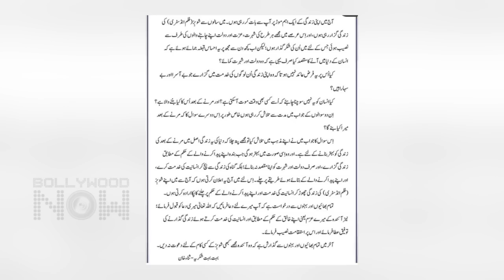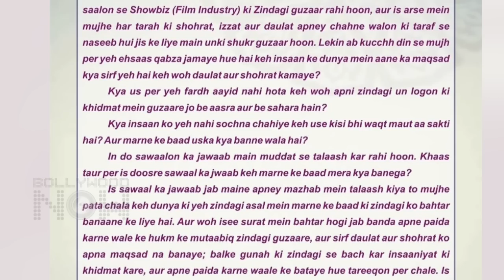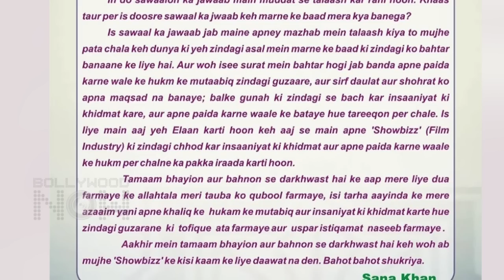After Zaira Wasim, Salman Khan's Co-Star QUITS Bollywood Industry Because Of Her Religion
Salman Khan's this co-star  announced that she has quit the film industry. Taking to Instagram, the actor shared that she now wants to ‘serve humanity and follow the orders of the Creator